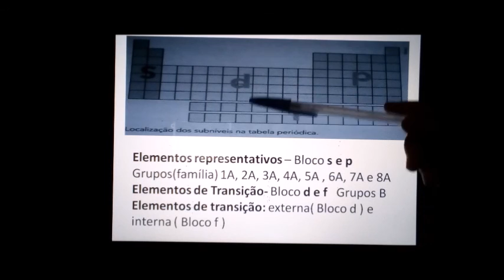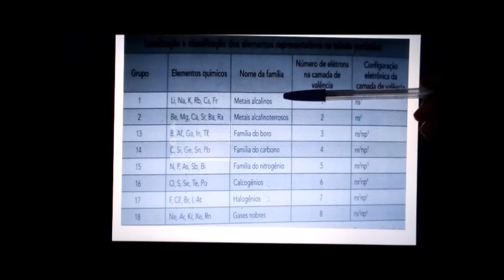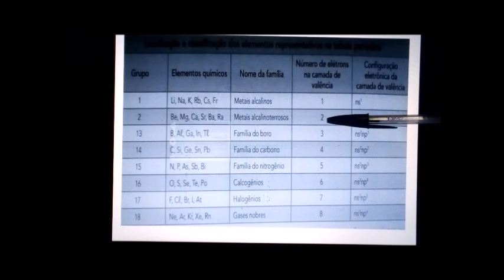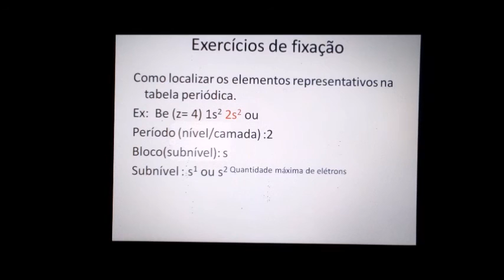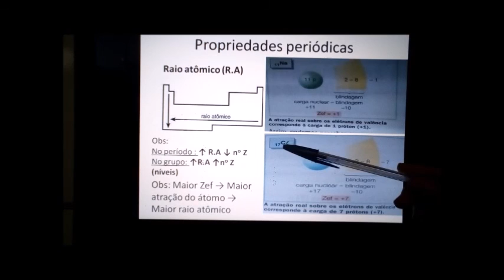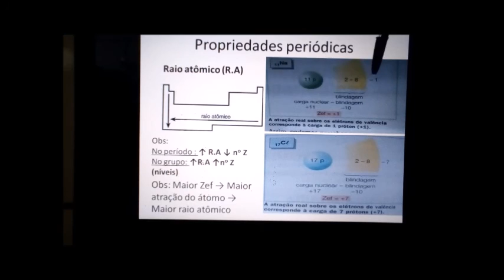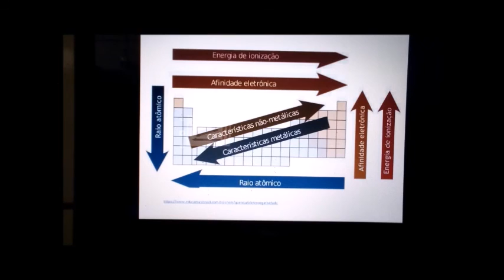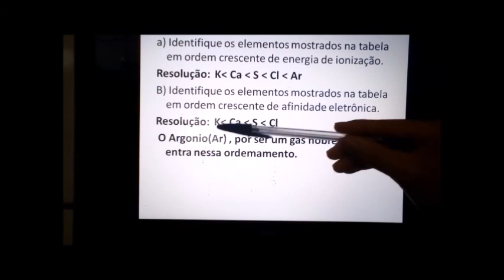PROF. ANGELA - QUÍMICA - 1001 - 11/05 - TABELA PERIODICA